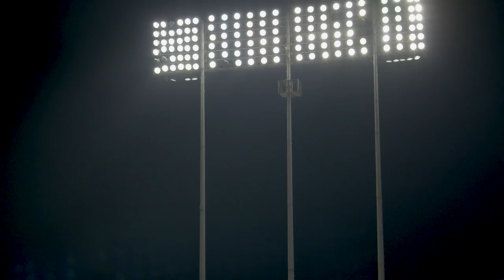Sounds of the Game: Preseason Week 3 vs. Packers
An exclusive behind-the-scenes look at the Raiders 13-6 win over the Green Bay Packers.